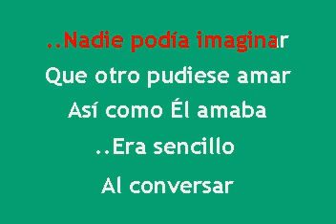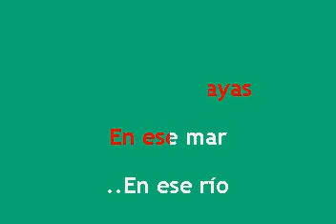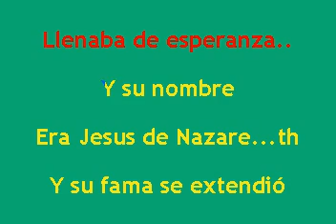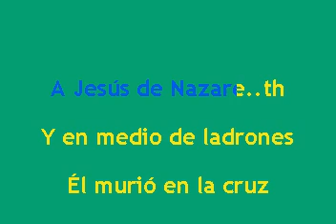Grupo Mojado - Una Mañana Karaoke Sin Coros